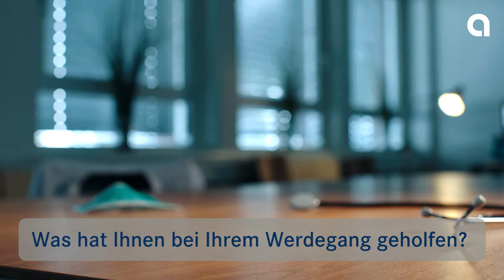Chefarzt in der Psychiatrie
Professor Dr. Dr. h. c. Stephan Volk, Chefarzt in der Psychiatrie, zu seinem Karriereweg
Vorstellung 00:15
1. Was ist ein typischer Tag für Sie? 00:54
2. Was ist für Sie das Beste an ihrer Arbeit? 02:13
3. Was hat Ihnen bei Ihrem Werdegang geholfen? 02:37
4. Worüber sollte man sich klar sein? 03:20
5. Was hat Sie überrascht? 05:07
6. Wieso haben Sie sich für diesen Karriereweg entschieden? 05:35
7. Welchen Rat geben Sie Ihrem Patenkind, das sich für Ihren Beruf interessiert? 07:00